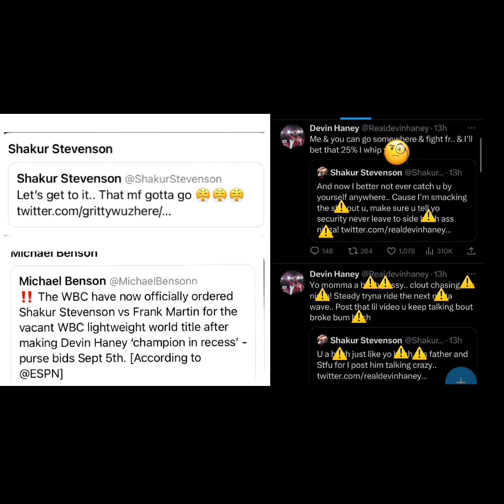🎥❌✋Shakur Stevenson ILLEGAL RECORDING OF Bill Haney Holds Him LIABLE To Be Sued After Posting It 🧐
Shakur Stevenson POSTED AN ILLEGALLY RECORDED VIDEO  OF BIll Haney On Twitter without his knowledge or permission,, according to Law- thats grounds to be sued If Haney chooses to be just as petty as Shakur is being. Besides, Stevenson exposed HIS SELF AND HIS INSECURE VULNERABILITIES, By not only posting it- But unwisely POSTING IT HIS SELF SMH. Bad business move on Shakur Stevenson part and karma has ways of returning that debt with interest

1-The purpose and character of the use, including whether such use is of a commercial nature or is for nonprofit educational purposes;

2-The nature of the copyrighted work;

3-The amount and substantiality of the portion used in relation to the copyrighted work as a whole;

4-The effect of the use upon the potential market for or value of the copyrighted work.